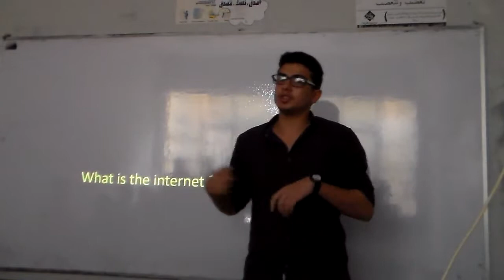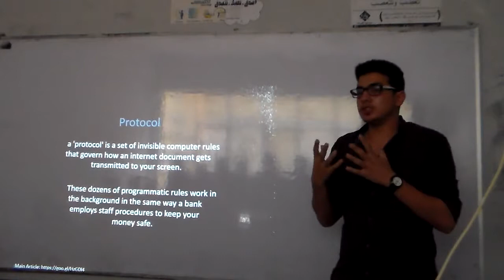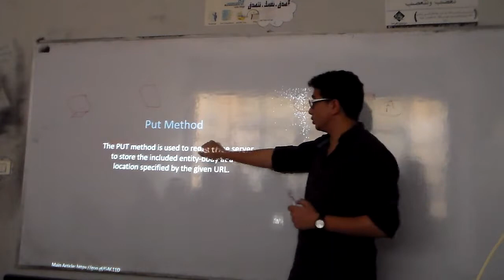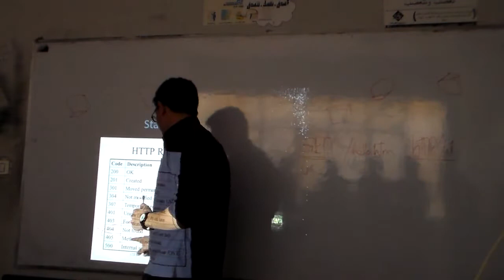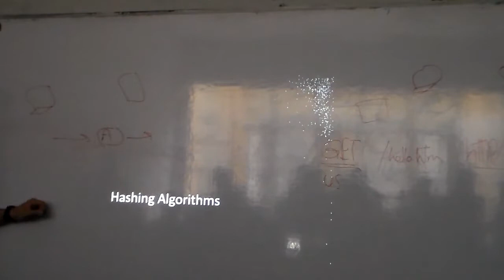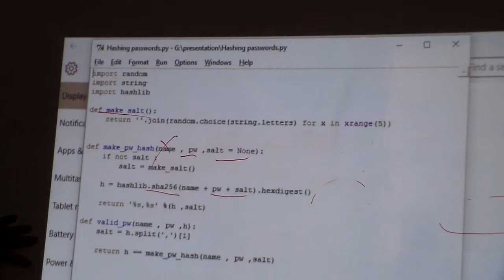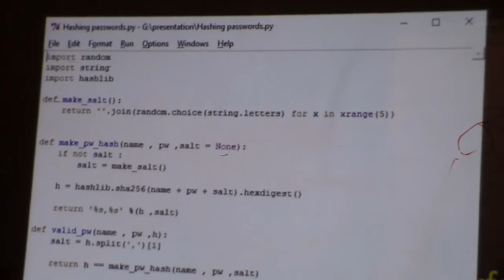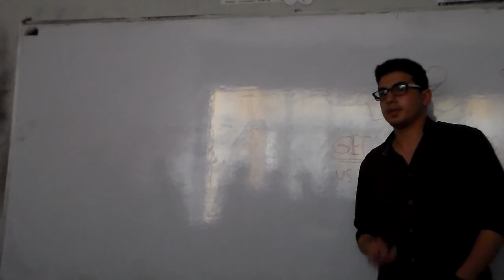CAT Stations - Introduction to back end By Mosaab Ehab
- What is the web?
- Frontend VS Backend
- Main protocols (HTTP - UDP - IP - TCP )
- Hypertext transfer protocol HTTP
- Data-driven web apps
- Passwords
- More about HTTP/HTTPS
- APIs (Application Programming Interface )